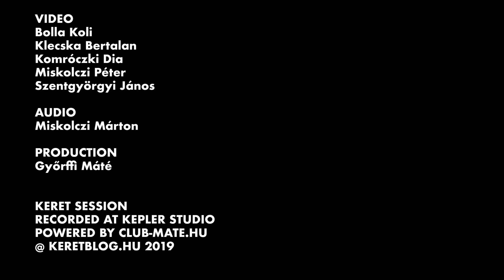METEO / KERET SESSIONS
KERET blog presents METEO performing live in Kepler Studio.
Songs:
- Death Noise Clan 00:12
- Ode on a Dutch Backpack 03:15
- True Love Waits 07:30

Klecska Bertalan
Bolla Koli
Komróczki Dia
Miskolczi Péter
Szentgyörgyi János

Audio:
Miskolczi Márton

Graphic Design:
Nóvé Soma

Intro:
Bolla Koli

Production:
Győrffy Máté

Powered by club-mate.hu